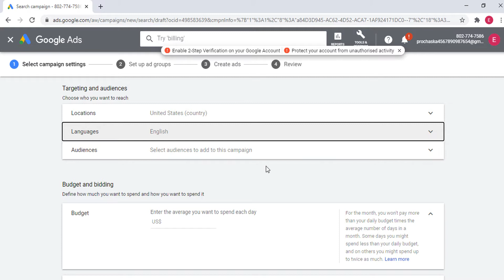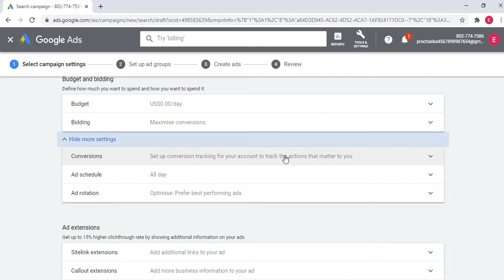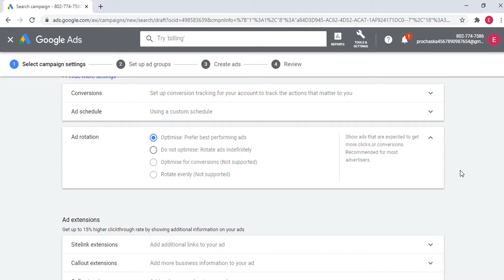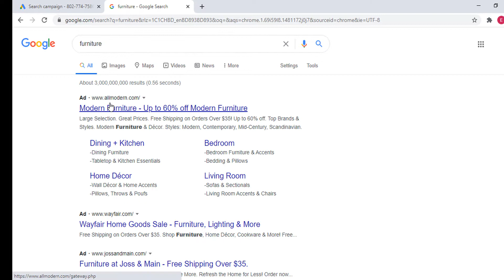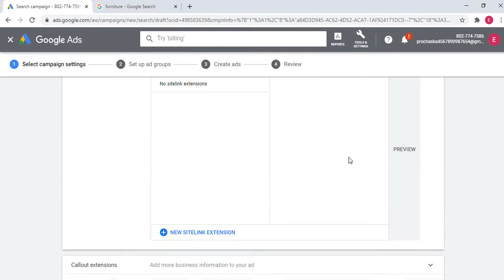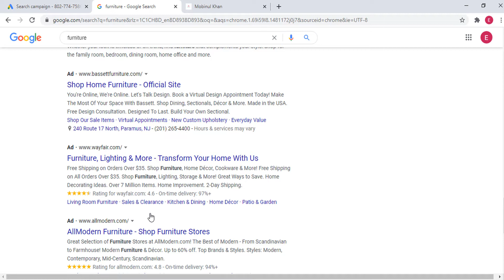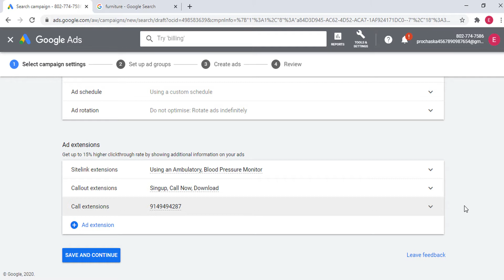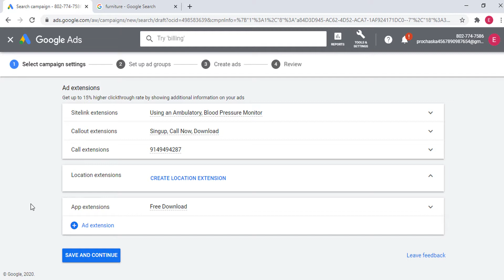Google Ads Extensions| How to Use Adwords Extensions Explained Sitelink| Message |App | Location.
Learn about all the different types of Google ads extensions and how to set them up on Google ads. Ad extensions are a great way to increase click through rate, improve ad quality score and provide additional information for faster conversions.

You will learn about below google ad extensions:

1.) Sitelink extension
2.) Callout extension
3.) Structured snipped extension
4.) Call extension
5.) Message extension
6.) Location extension
8.) Price extension
9.) App extension
10.) Promotion extension

Facebook Ads Video

Keyword-
What ad extension is only available as a fully automated ad extension,
Image extensions Google Ads,
Which ad extensions can serve automatically,
Automated extensions Google Ads,
Sitelink
google ads Sitelink extension,
Sitelink extension,
google Adwords create new campaign,
google ads create campaign,
how to create campaign in google Adwords,
create google ad campaign,
how to create google Adwords campaign,
how to create campaign in google ads,
Sitelink extensions Adwords,
Sitelink extensions google Adwords,
google Location extensions,
google ad Structured extensions,
ad extensions google,
adwords extensions,
google ads extensions tutorial.